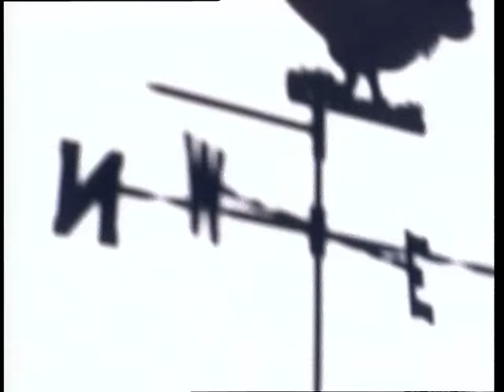Dr VICTOR - KALIMBA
Produced and Directed by Maura Maciver